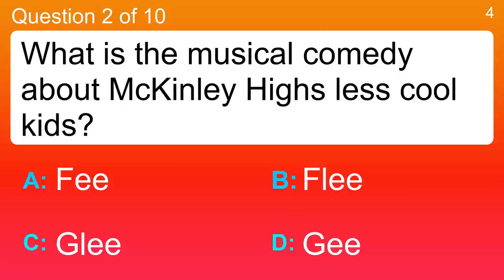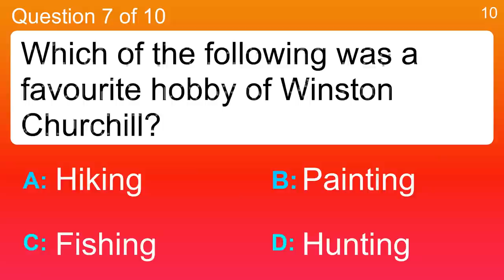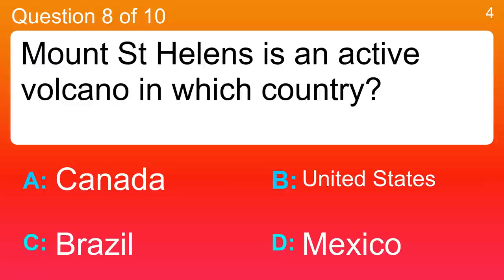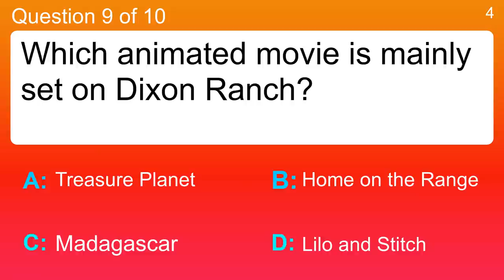Trivia Quiz : Scoring higher than 6/10 is wishful thinking.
Question 1 : What is also called an "air-cushion vehicle"?
 Answer a: Bus
 Answer b: Hovercraft
 Answer c: Lift
 Answer d: Tram

Question 2 : What is the musical comedy about McKinley Highs less cool kids?
 Answer a: Fee
 Answer b: Flee
 Answer c: Gee
 Answer d: Glee

Question 3 : What typically Scottish dish is made from oatmeal, onion and sheep organs?
 Answer a: Dumplings
 Answer b: Haggis
 Answer c: Samosas
 Answer d: Scotch Broth

Question 4 : Which actor received his first Oscar nomination for his role in Sands of Iwo Jima?
 Answer a: Forrest Tucker
 Answer b: John Wayne
 Answer c: John Agar
 Answer d: Wally Cassell

Question 5 : Which of these is the name of a golfer and commentator?
 Answer a: Nick Faldo
 Answer b: Nick Cannon
 Answer c: Nick Offerman
 Answer d: Nick Swisher

Question 6 : What is 25% of 76?
 Answer a: 17
 Answer b: 18
 Answer c: 19
 Answer d: 22

Question 7 : Which of the following was a favourite hobby of Winston Churchill?
 Answer a: Fishing
 Answer b: Hiking
 Answer c: Hunting
 Answer d: Painting

Question 8 : Mount St Helens is an active volcano in which country?
 Answer a: Brazil
 Answer b: Canada
 Answer c: Mexico
 Answer d: United States

Question 9 : Which animated movie is mainly set on Dixon Ranch?
 Answer a: Home on the Range
 Answer b: Lilo and Stitch
 Answer c: Madagascar
 Answer d: Treasure Planet

Question 10 : Blue Ivy is the oldest child of which singer?
 Answer a: Beyonce
 Answer b: Nicki Minaj
 Answer c: Rihanna
 Answer d: Taylor Swift